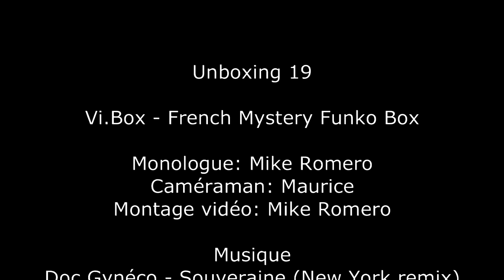Unboxing 19 - Vi.Box: French Mystery Funko Box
Unboxing 19

Vi.Box - French Mystery Funko Box